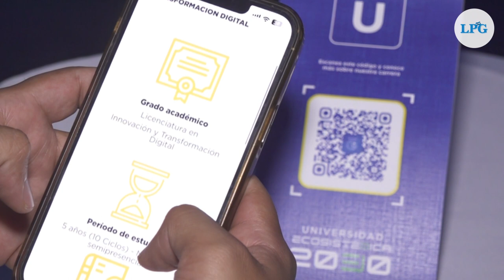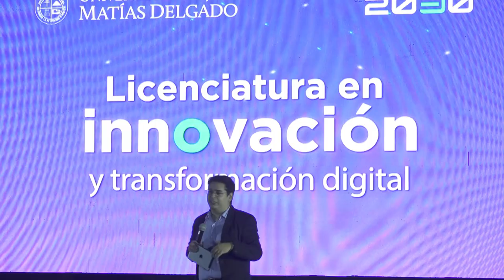UJMD presenta su nueva carrera en “Innovación y Transformación Digital”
El Salvador es el primer país en la región en tener una carrera universitaria con una visión al futuro, impulsada por la tecnología.